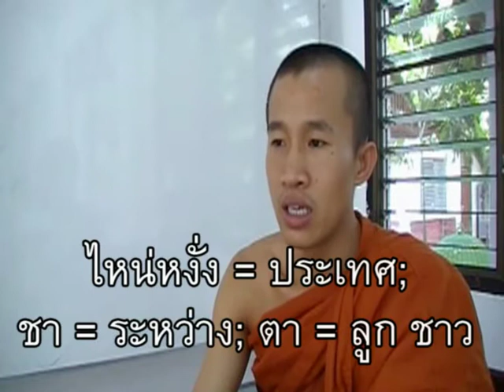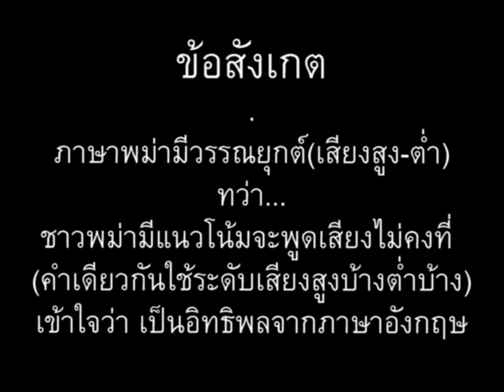ภาษาพม่า ตอน81.2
ภาษาพม่า(เมียนมา) ตอน 81.2 (ตอน 81 มี 2 ตอน คือ 81,1 & 81.2) - คนต่างชาติ // 'Learn Myanmar (Burmese / Burma language)' for Thai speakers, CC: BY-NC-SA // ภาษาพม่าเรียง "ประธาน+กรรม+กริยา", คำขยายส่วนใหญ่ ใส่ไว้ข้างหน้า // ไวยากรณ์พม่าคล้ายภาษาญี่ปุ่น และมักจะมีอะไรที่ตรงข้ามกับภาษาไทยเป็นส่วนใหญ่